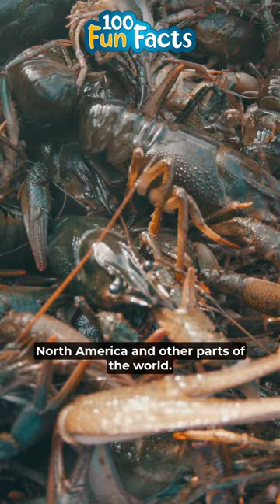5 Fun and Interesting Facts and Trivia about Crayfish Crawfish Crawdads Mudbugs🤪😎😃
On this channel we share Fun Facts about a lot of different topics.

Check out our Fun Facts site for more fun and interesting facts and trivia about crayfish:

Check out our first Fun Facts Book: Nifty Fifty Fun Facts- Magnificent Ocean Creatures